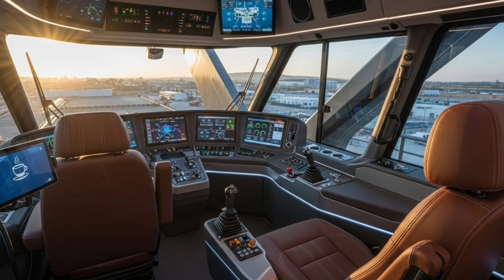Top 12 BIGGEST MINING Trucks In The World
Get ready to witness the giants of the mining industry! In this video, we countdown the Top 12 Biggest Mining Trucks in the World — from massive haul trucks that dominate open-pit mines to the most powerful machines ever built for transporting tons of earth and minerals. These engineering marvels are not just trucks; they’re mechanical beasts designed to handle the toughest jobs on the planet.
Whether you’re fascinated by mega machines, mining technology, or just curious about the largest trucks ever made, this video will blow your mind.